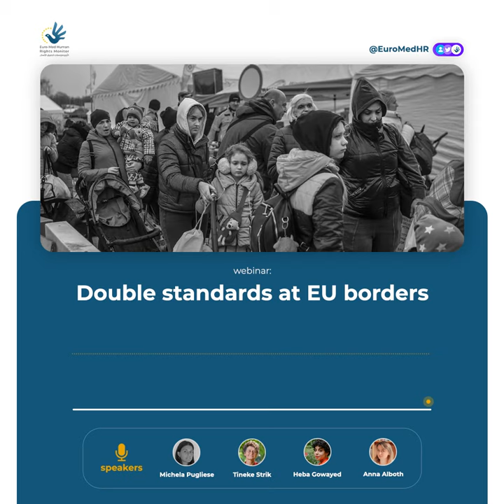Webinar: Double standards at EU borders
Euro-Med Human Rights Monitor hosted an important and timely webinar on Monday to discuss human displacement and racial discrimination, to affirm the humanity and dignity of all asylum seekers pursuing equal rights, and to advocate for the provision of safe routes for all migrants and asylum seekers, regardless of race, religion, or nationality.

The webinar was titled “Double Standards at EU Borders” and moderated by Euro-Med Monitor's Migration and Asylum Researcher Michela Pugliese, and brought together two experts, Boston University professor Heba Gowayed and human rights activist Anna Alboth. The speakers examined the contrast between the legitimate rush to help Ukraine civilians and the widespread disregard for all other human tragedies occurring at the same European borders, from the Belarusian-Polish border to the Mediterranean Sea, from the Balkan route to the English Channel.